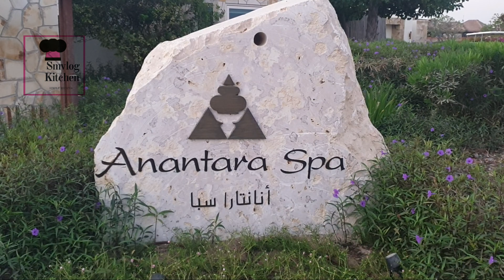banana Island 🏝 Anantara resort doha qatar part 2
Eexplore qatar
banana island